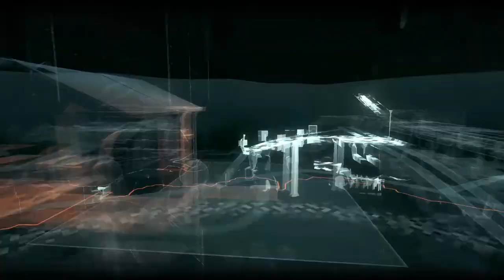BATMAN: ARKHAM KNIGHT | Part 67